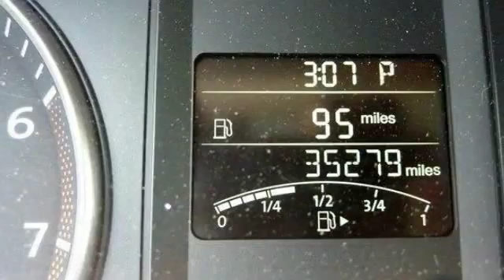2013 Volkswagen Jetta Sedan Egg Harbor Township NJ 08234